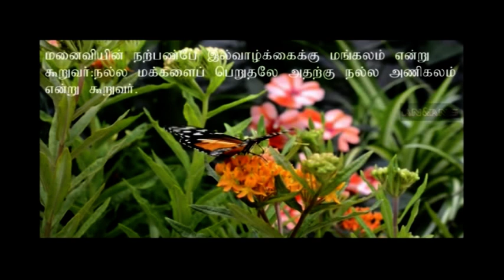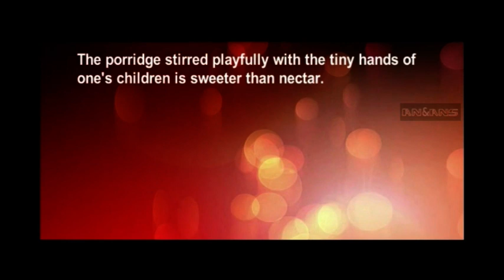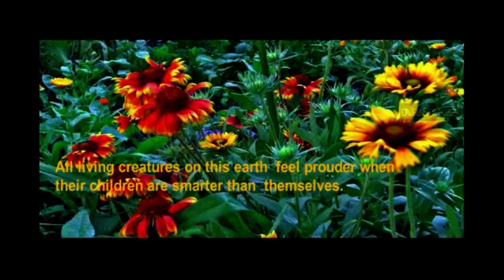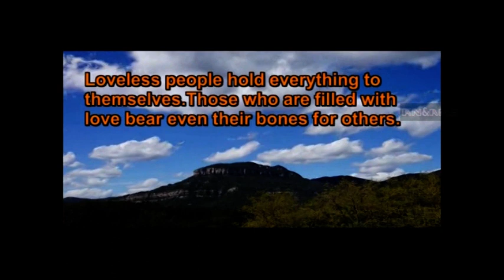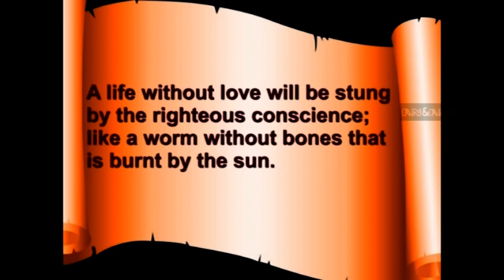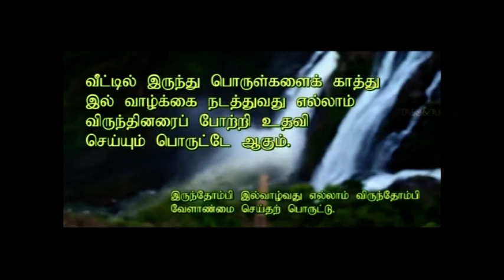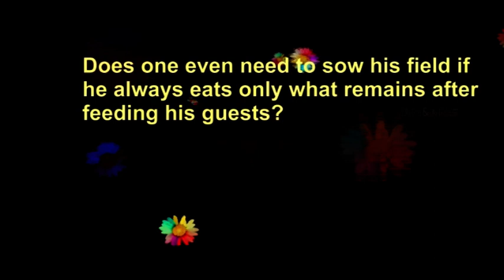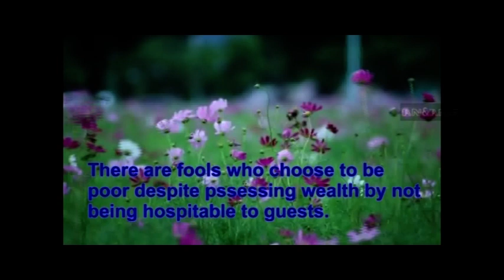Thirukural - Aratthuppal - 04